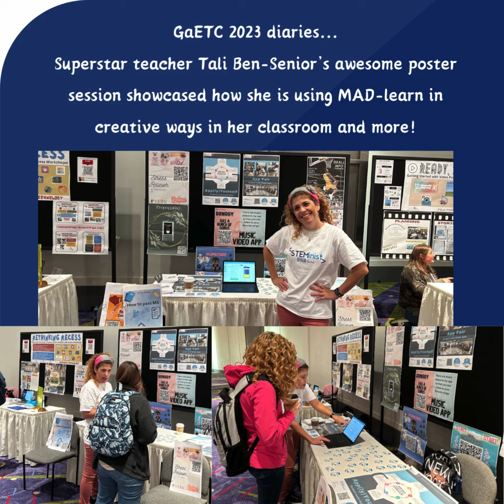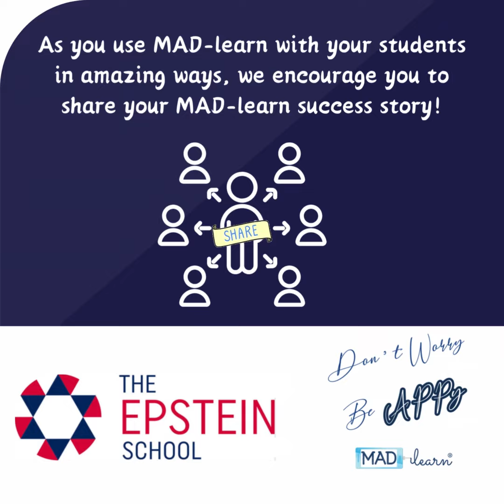The Epstein School is empowering student success with MAD-learn